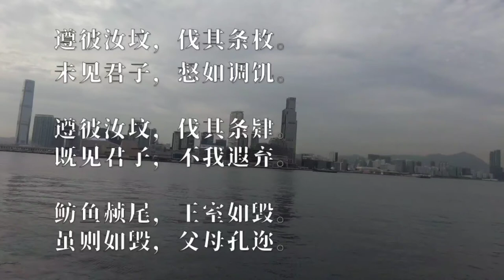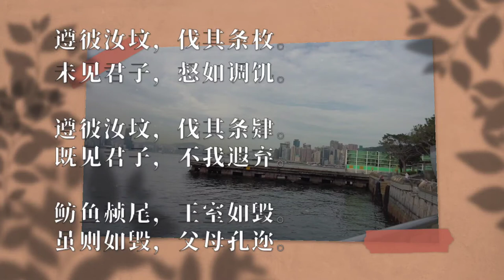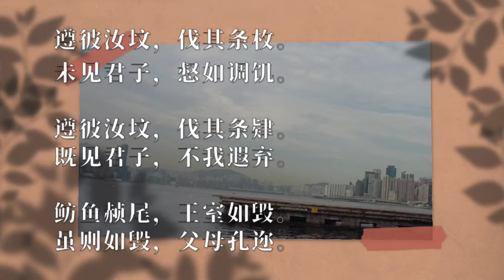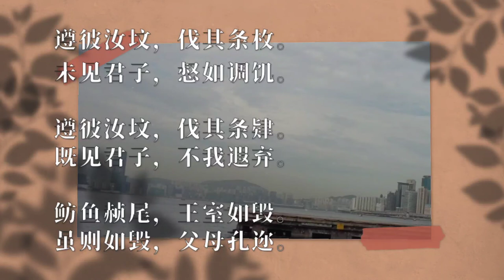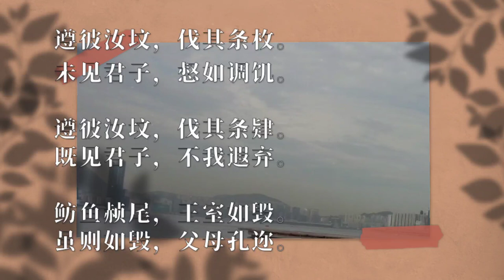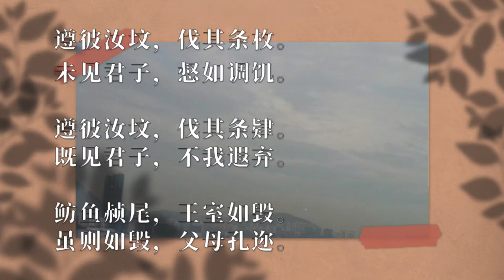Chinese poem illustration/周南 汝坟/佚名 Go with or stay down?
Chinese poem illustration: 周南 汝坟/Zhou Wind - Your Tomb by Anonymous

A poem likely written at the last period of West Zhou(西周) by indicating the royal house of ancestor temple was damaged almost completely.

This poem is about a wife attending the tomb(扫墓) of her husbund, who was a former lord. The whole poem is a mixture of sadness, a moment of joy and hopless, especially in a time of nationwide chaos.

Even thought this poet is considered as a female as always, it still has the possibility that a man wrote this poem, the brother or son of the passed away lord.

周南 汝坟
佚名

遵彼汝坟，伐其条枚。
未见君子，惄如调饥。

遵彼汝坟，伐其条肄。
既见君子，不我遐弃。

鲂鱼赪尾，王室如毁。
虽则如毁，父母孔迩。